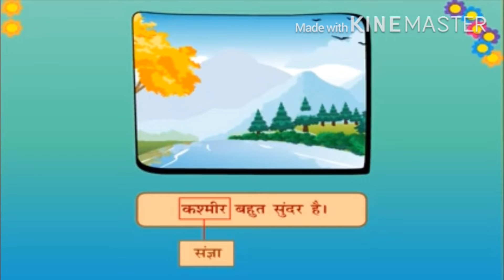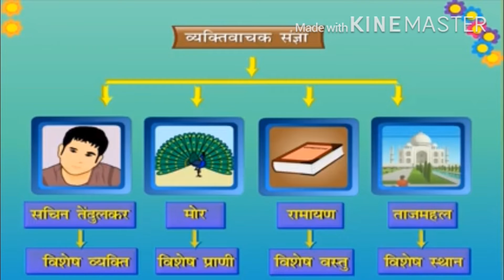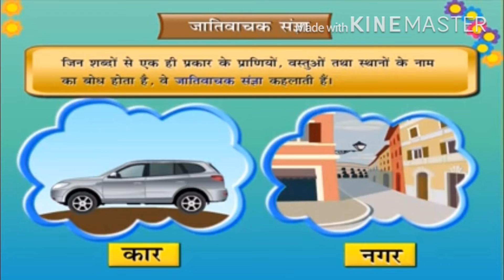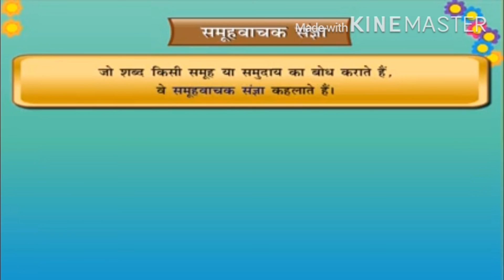Std VII, VIII Sub Hindi(Gr.)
Std  VII, VIII Sub  Hindi(Gr.) SHN Academy English School